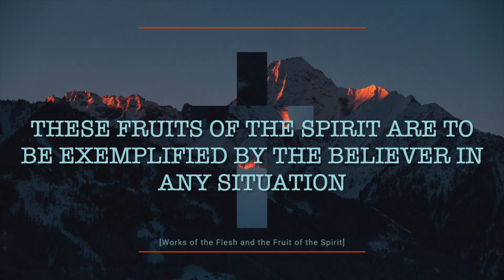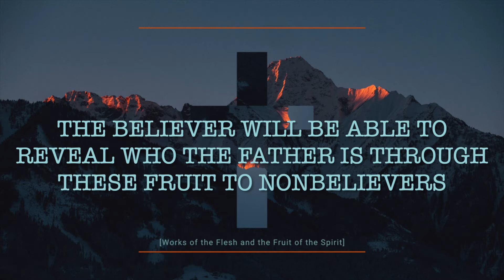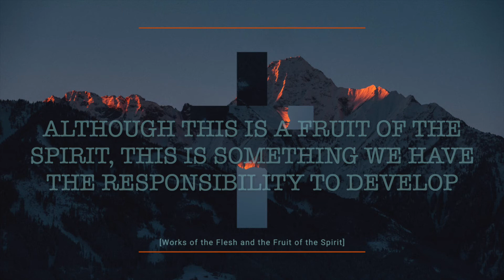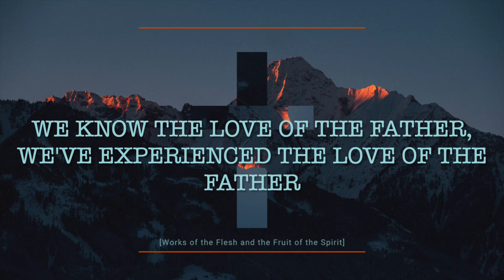Works of the Flesh & Fruit of the Spirit: No. 31